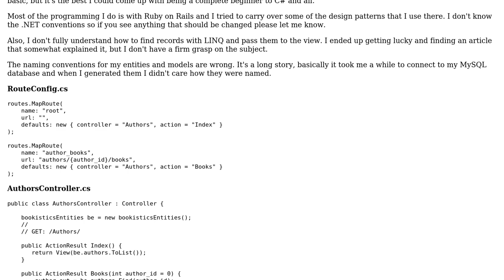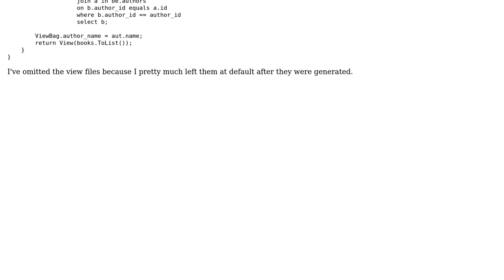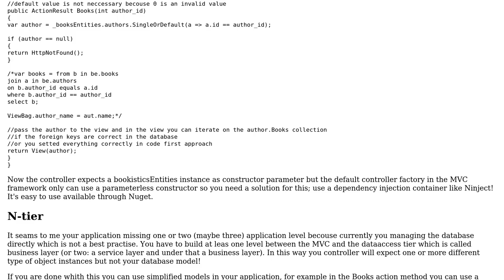Code Review: Displaying records from a MySQL database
With thanks & praise to God, and with thanks to the many people who have made this project possible! | Content (except music & images) licensed under CC BY-SA | Music | Images & others | With thanks to user Peter Kiss user Jamal user Baylor Rae' and the Stack Exchange Network Trademarks are property of their respective owners. You are responsible for your own actions.